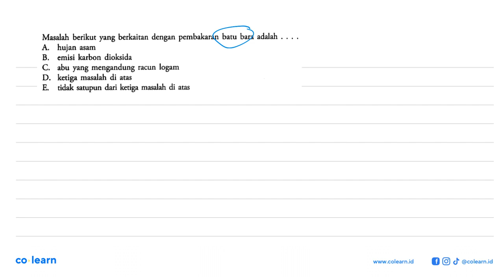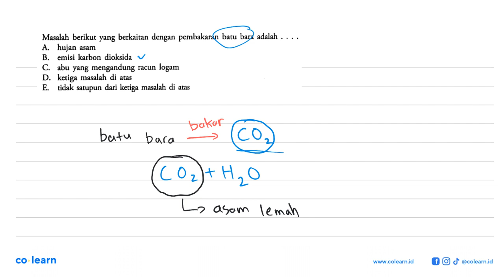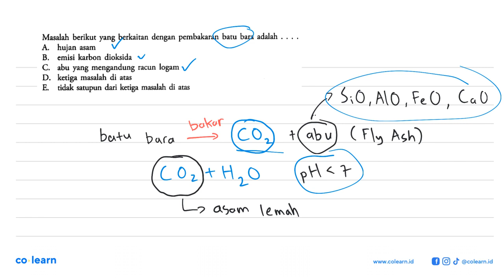Masalah berikut yang berkaitan dengan pembakaran batu bara adalah A hujan asam B. emisi karbon di...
Masalah berikut yang berkaitan dengan pembakaran batu bara adalah A hujan asam B. emisi karbon dioksida C. abu yang mengandung racun logam D. ketiga masalah di atas E tidak satupun dari ketiga masalah di atas

Topik atau Materi: Sumber energi terbarukan dan tak terbarukan - Sumber-Sumber Energi - Fisika Lingkungan - Fisika Kelas 12 SMA - K-13 Revisi

00:00 : Bedah Soal
01:00 : Konsep, rumus dan pengertian Sumber energi terbarukan dan tak terbarukan
01:18 : Langkah penyelesaian soal
03:07 : Jawaban akhir
03:37 : Penutup